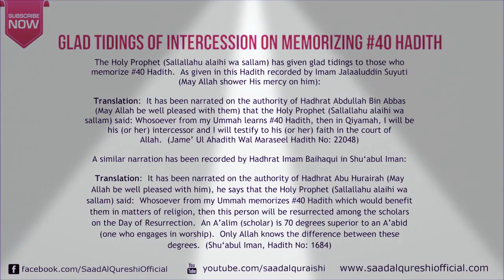40 Hadith Nabawi saw